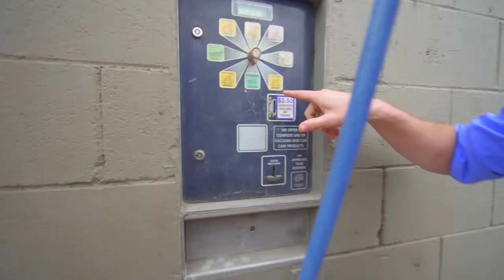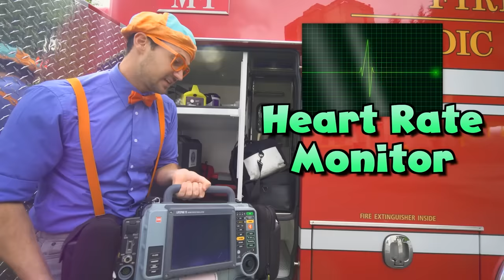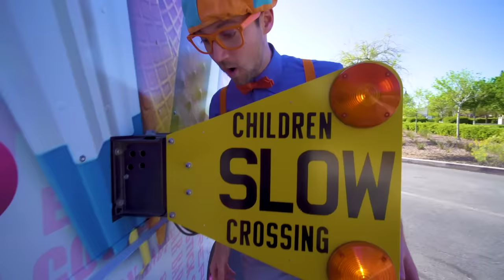Learn to Wash Toy Trucks with Blippi! | 1 HOUR BEST OF BLIPPI | Blippi Toys - Educational Videos